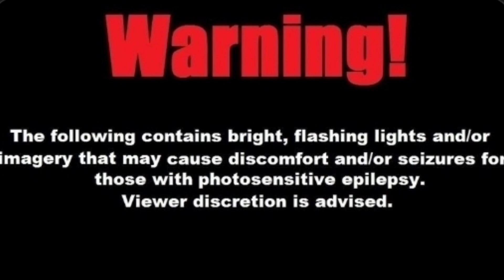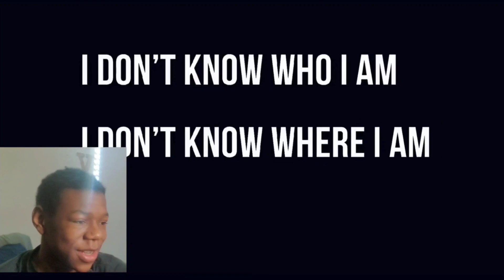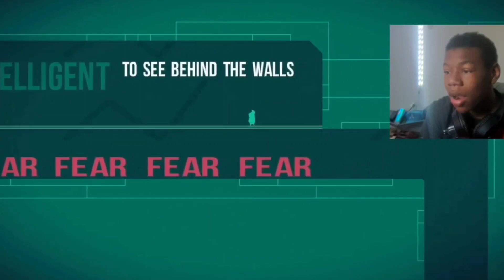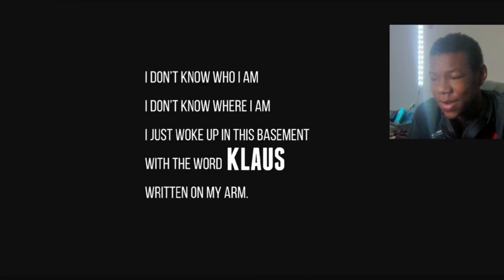Running from myself | Klaus